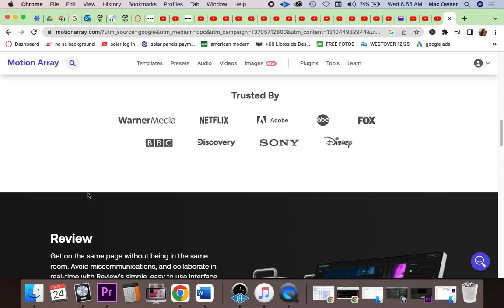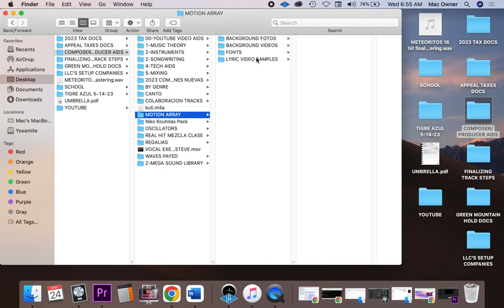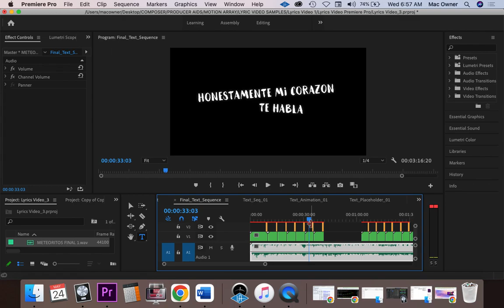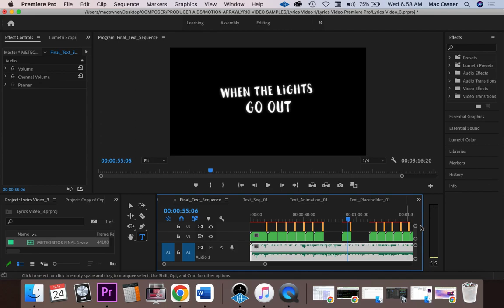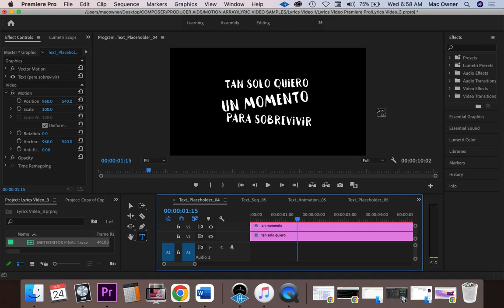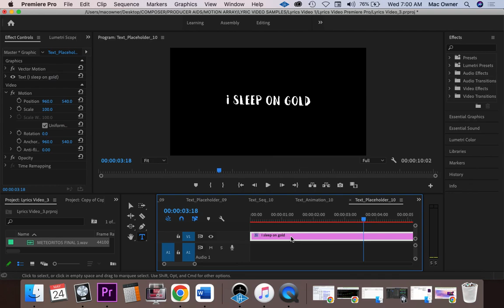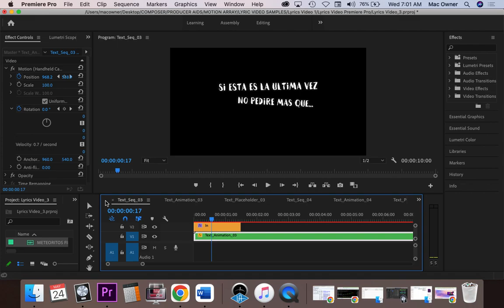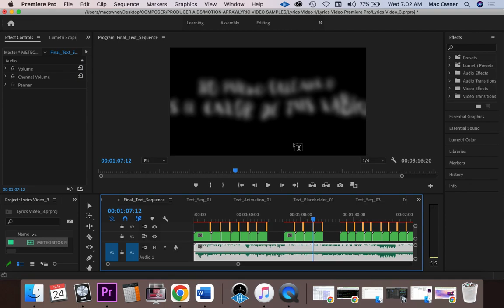¿Cómo hacer VIDEOLYRICS fácil y rápido? para Youtube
Motion Array, videolyric usando premiere pro, ponerle letra a un video, como hacer un videolyric profesional, videolyric para una cancion,